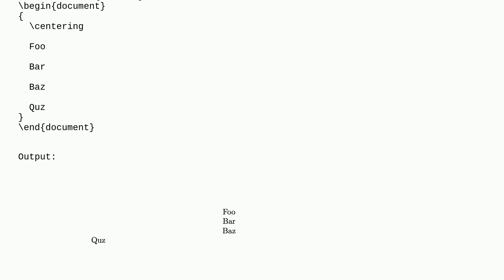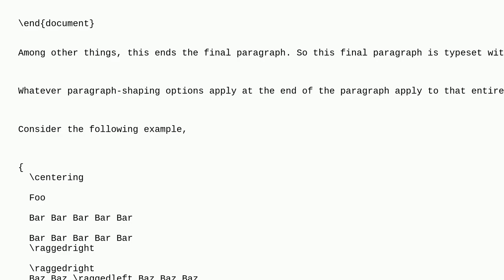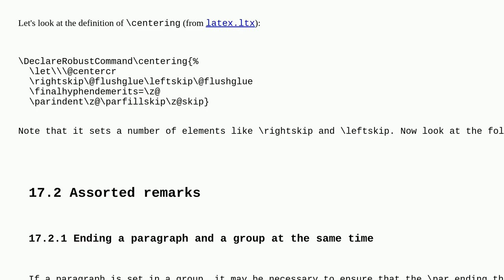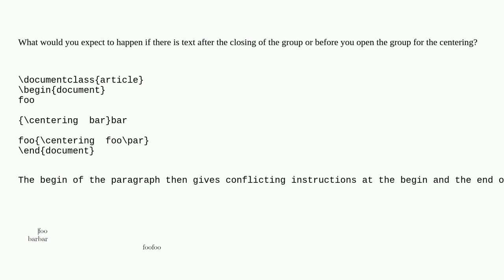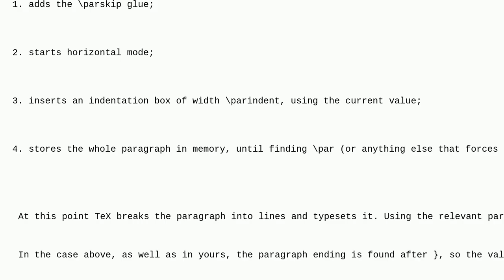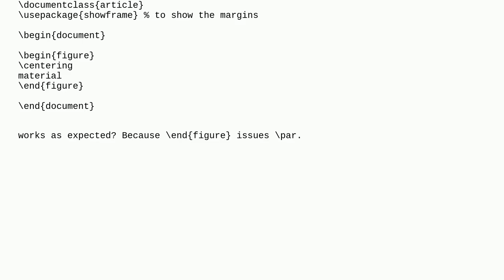Tex: Why doesn't centering center the last line?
Why doesn't centering center the last line?

A special thanks goes out to the community

  horizontal-alignment